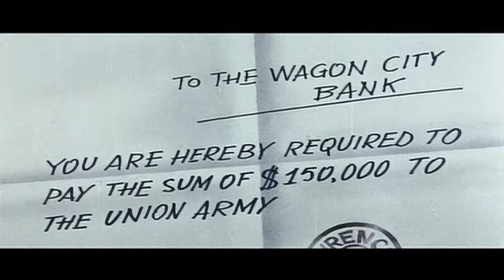Arizona Bill | Ken Clark | Film western classique | Français | Film western complet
Film western complet en français: Arizona Bill - Un cavalier solitaire rencontre un soldat mourant, qui lui remet un papier autorisant le versement de 150 000 dollars à l'armée américaine. Le cavalier rassemble quelques collègues qui se déguisent en soldats et qui apportent le papier à une banque.

Arizona Bill (1964)
Directeur: Mario Bava
Auteurs: Lorenzo Gicca Palli,
Acteurs: Ken Clark, Jany Clair, Michel Lemoine
Genre: Occidental
Pays: Italie, France
Langue: Français
Date de publication: 24 March 1965
Sites: Elios Studios, Rome, Lazio, Italie

Histoire:
Un cavalier solitaire croise un soldat mourant, victime d'une attaque indienne, qui lui remet un papier autorisant le versement de 150 000 dollars à l'armée américaine. Le cavalier rassemble quelques collègues qui se déguisent en soldats et qui apportent le papier à une banque. Ils obtiennent l'argent mais une fusillade se produit, une vieille femme est tuée et le gang se sépare de manière acrimonieuse. Plus tard, certains membres du gang rencontrent de vrais soldats de la Cavalerie américaine et ensemble, ils doivent repousser de nouvelles attaques indiennes.

Consultez:
"Arizona Bill" a été tourné en Italie, et non en Espagne comme la plupart des westerns italiens. Le réalisateur "John Old" alias Mario Bava a été manifestement influencé par les classiques de John Ford tels que "She Wore A Yellow Ribbon", mais dans un style de film de série B beaucoup moins cher ; il n'a presque rien en commun avec le genre de western typique "Django paie pour vos funérailles". Ce film a un bon scénario avec de bons dialogues ; il s'agit d'un bandit qui doit se faire passer pour un officier de l'armée après avoir été pris en train de porter un uniforme volé. Lorsque les Indiens attaquent, il a l'occasion de montrer qu'il est un brave type. Un mot pour les fans déçus de Bava : le maître devait sûrement gagner sa vie aussi, et c'est ce qu'il a fait pour cela. On ne tourne pas des chefs-d'œuvre comme "Danger : Diabolik" ou "Le Masque de Satan" toutes les semaines. Ce qui est plus important que de telles comparaisons, c'est que "La strada per Fort Alamo" est un western de bonne qualité, réalisé de manière traditionnelle, et si vous n'attendez pas plus que cela, il vaut la peine d'être regardé." Écrit par unbrokenmetal sur IMDb.com

Aussi connu sous le nom de:
(original title) La strada per Forte Alamo
Belgium (French title) (video title) Il était une fois la mort
Canada (French title) Arizona Bill
France Arizona Bill
Greece La Strada per Forte Alamo
Spain (orthographically correct title) Camino del fuerte Alamo
USA The Road to Fort Alamo
West Germany Der Ritt nach Alamo

SOUTENEZ NOUS!